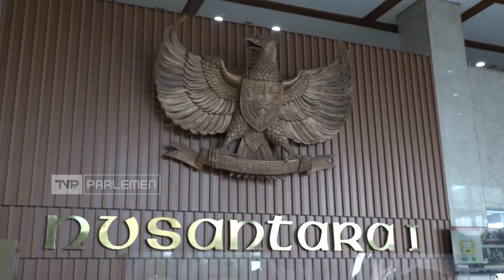Perusahaan Jangan Tolak Cuti 6 Bulan Ibu Melahirkan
Anggota Komisi IX DPR RI Ketut Kariyasa Adnyana turut berkomentar perihal aturan cuti ibu melahirkan yang diatur dalam RUU Kesejahteraan Ibu dan Anak.

Narasumber:

I Ketut Kariyasa Adnyana / Anggota Komisi IX DPR RI/ F-PDIP/ Bali